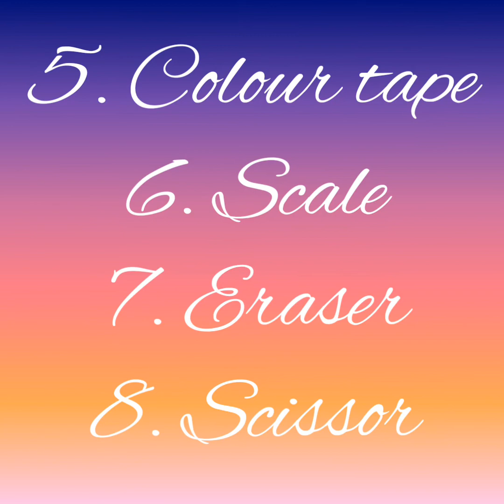DIY cardbord Photoframe